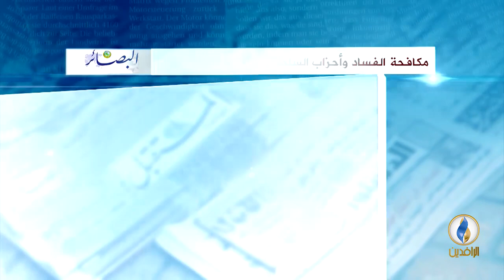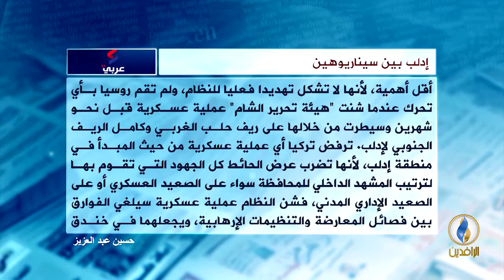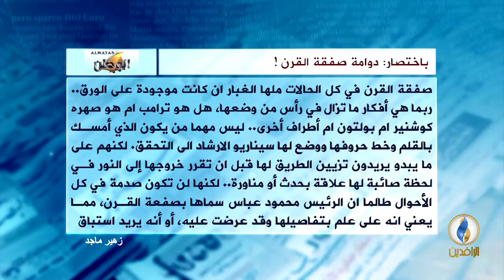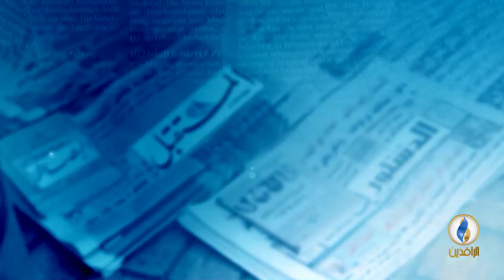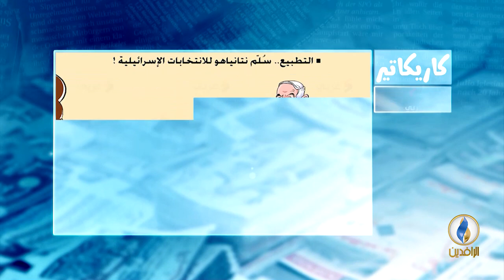صدى_الأقلام | 17 - 02 - 2019